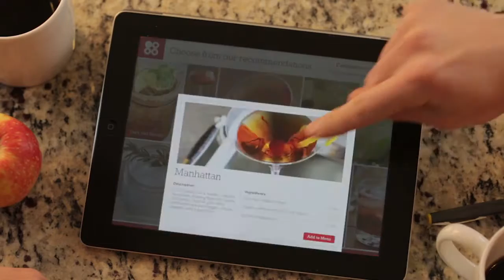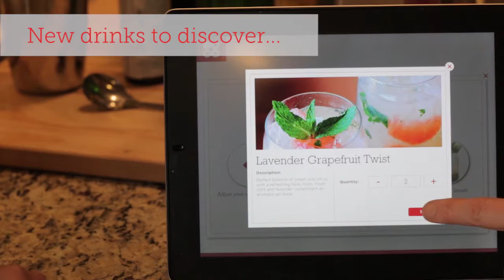The Connected Cocktail An Altitude Concept Project HD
View the video to see ideas to ignite the home cocktail market. It includes an innovative design and strategic concept project that Altitude, a design and innovation consultancy firm, undertook to understand in detail the cocktail occasion. By following our approach of understanding people and relaxing constraints, Altitude believes the home cocktail space can be fruitful ground for disruptive innovation and growth. View the video to see what you think.